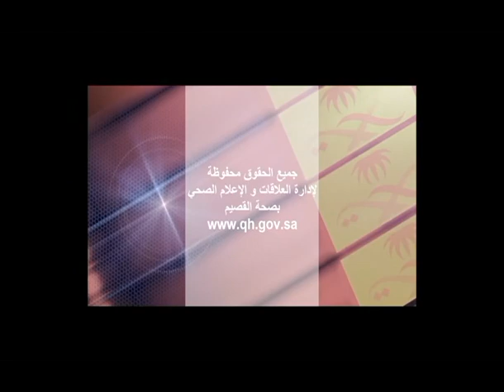آحتفالية تكريم الأستاذ صالح التويجري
إشراف
محمد الدباسي

تصوير و إخراج
صالح السالم

مع تحيات
إدارة العلاقات الهامة و الإعلام الصحي بصحة القصيم